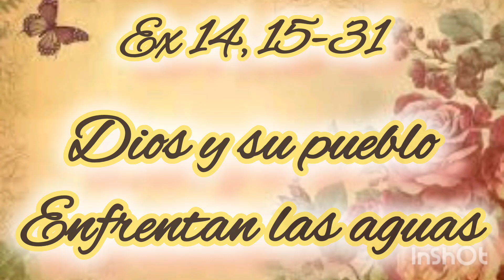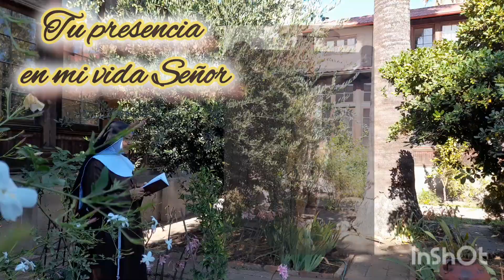4 Marzo 2024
El Señor junto a ti en la dificultad